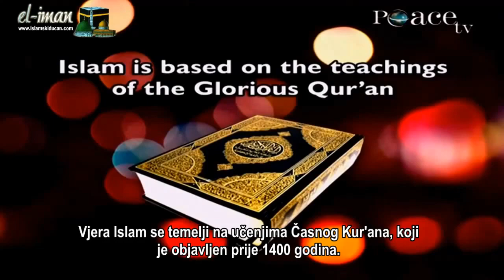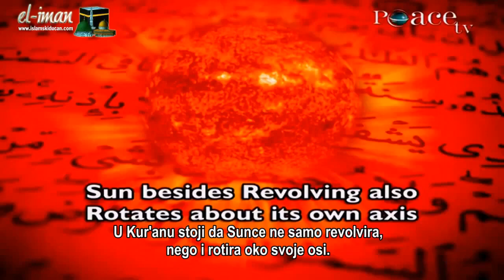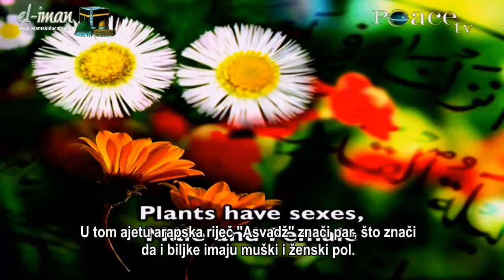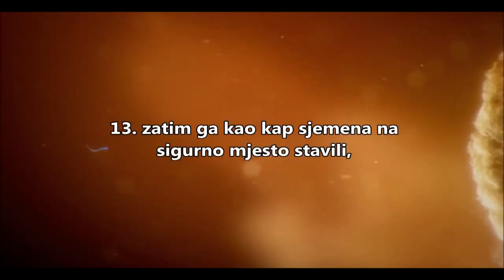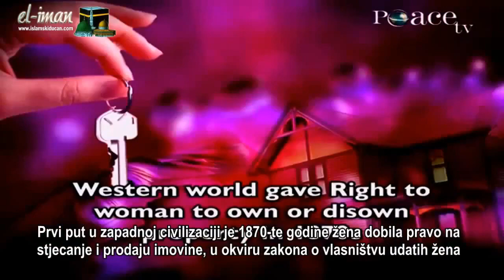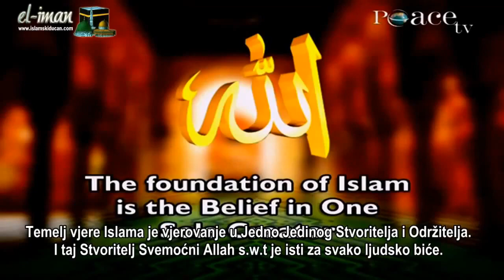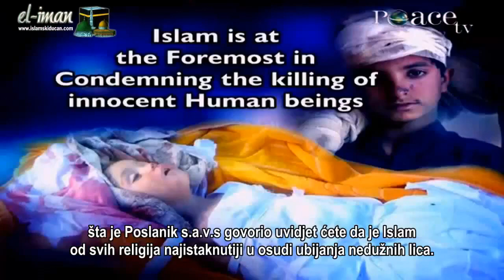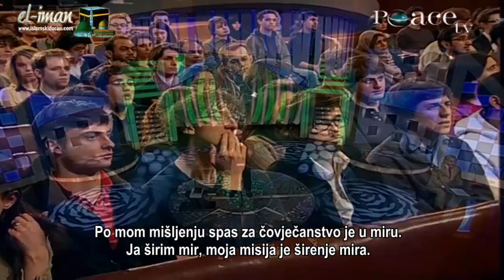Islam and 21st century - Dr Zakir Naik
//Ne zaboravite da lajkate video, i da se besplatno pretplatite na naš kanal 👈 Također ostavite komentar, i podijelite ovaj video sa porodicom i prijateljima 😃